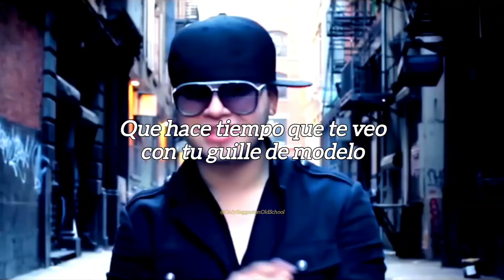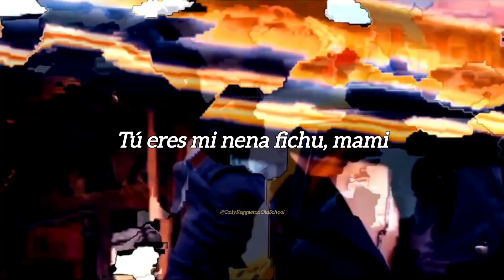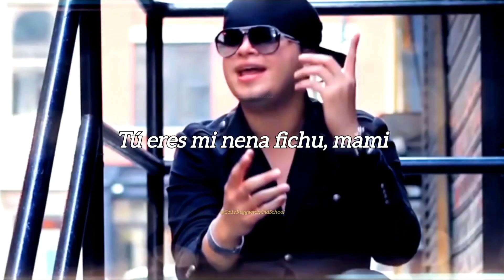Nena fichu (Letra) - Farruko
Farruko - Nena fichu (Letra)
Album: El talento del bloque